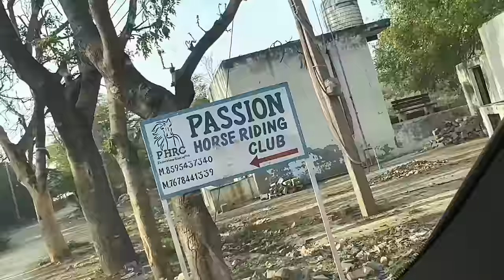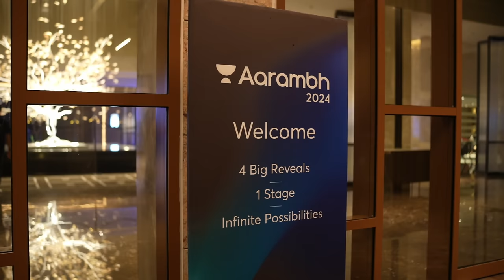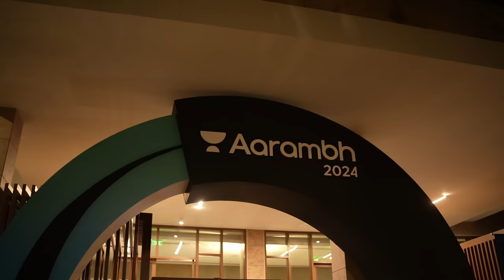Peeche Se Pakad Liya Airport Pe !!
Code- Rosier5